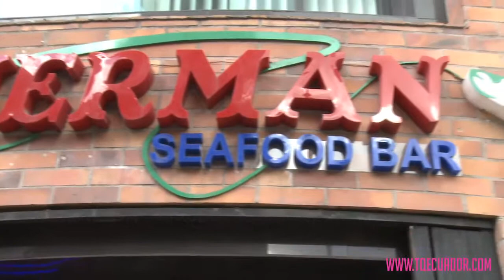Fisherman Sea Food Bar (ENG)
El restaurant esta cerrado en estos dias por cambio a su nuevo local,cuya direccion pronto sera publicada.